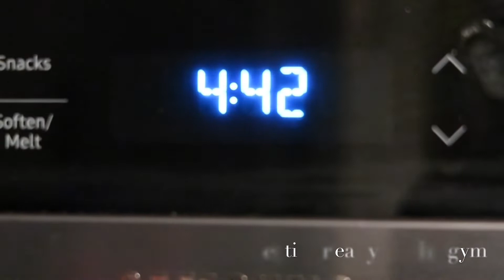DAY IN THE LIFE AS A COLLEGE STUDENT 2022 (GYM, WORK, GOING TO CLASS) | FANTASIA DESTINY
Hey guys, hope you enjoyed this mini vlog of what a typical day is for me as a college student! 😘